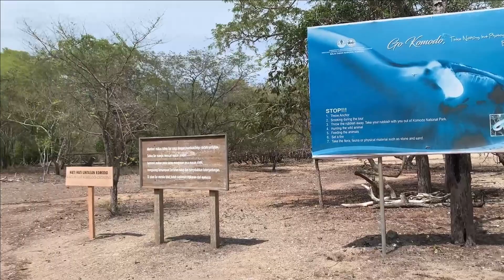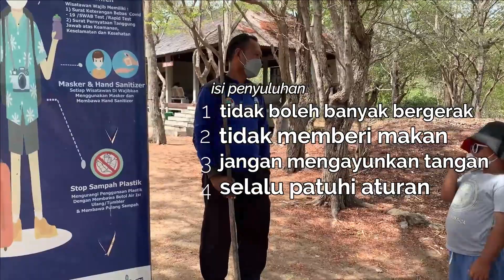Komodo Island Indonesia - See Komodo Closer. GERAK DIKIT ABIS DAH LUU !!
ASSALAMUALAIKUM nyongers , langsung aja g usah basa basi tonton video  Komodo Island Indonesia - See Komodo Closer.